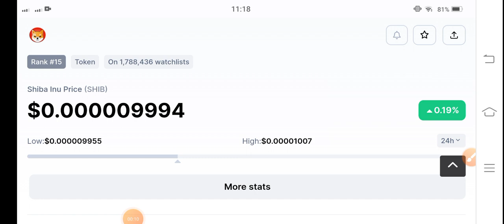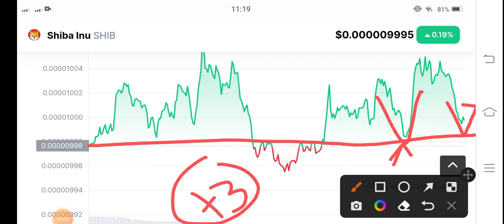Shiba inu Crazy Alert! Shiba inu Price Prediction! Shiba inu News Today